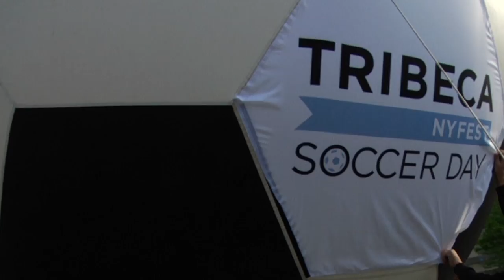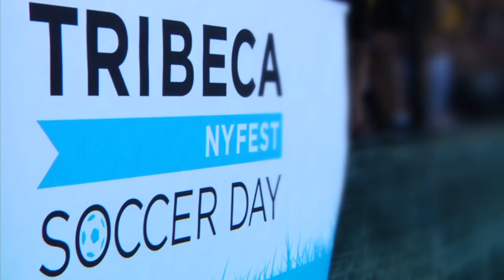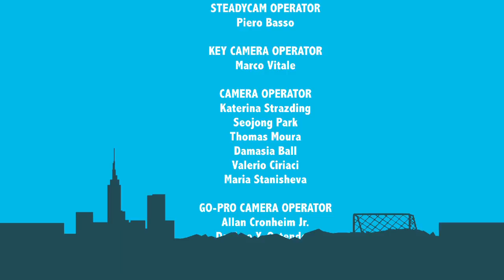New York Film Academy: NYFEST Soccer Day 2012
New York Film Academy took part in the 2012 Tribeca NY Fest Soccer Day. The event was held on Saturday, April 24 on Pier 40 in New York City to benefit local kids. The entertainment industry tournament boasts well over 40 teams, including Facebook, ESPN, Tribeca Enterprises, The Daily Show, The Colbert Report, Sony Pictures Classics, Focus Features and many more. The celebrities included people from the sports and entertainment industries including Detroit Lions Defensive Back Ndamukong Suh, former US National Team soccer players Claudio Reyna, Jeff Agoos, Brian McBride, Eddie Lewis, Chris Armas, along with a plethora of entertainment talent.